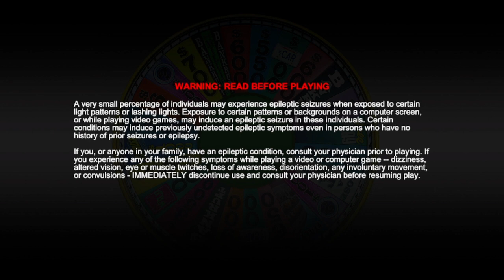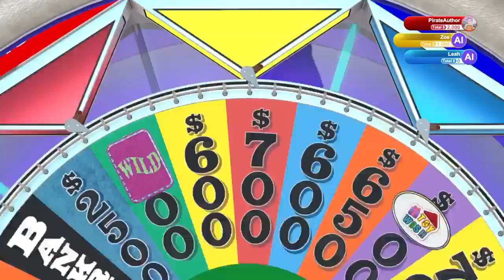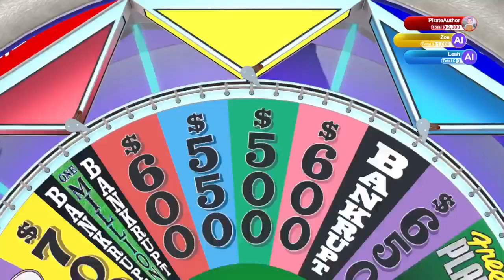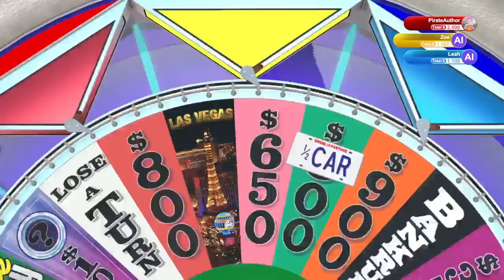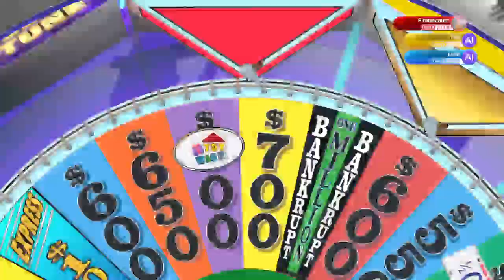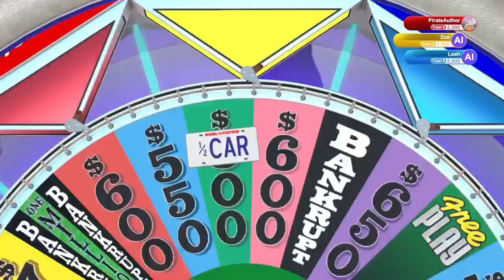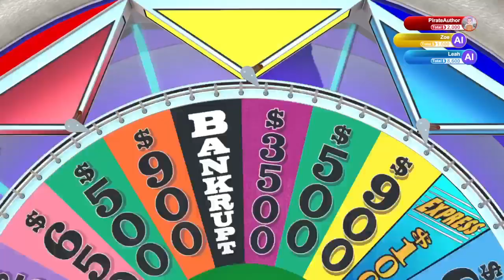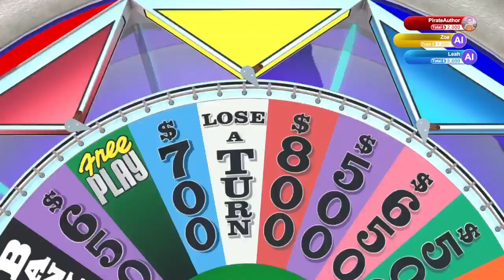Stock & Bonds 06 02 24 Wheel Of Fortune